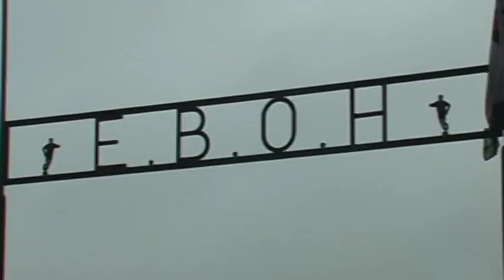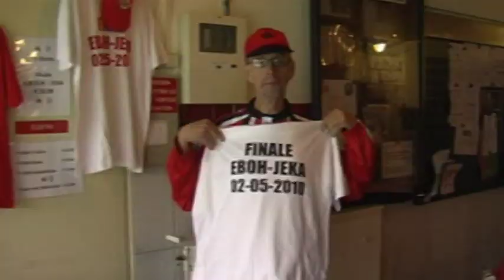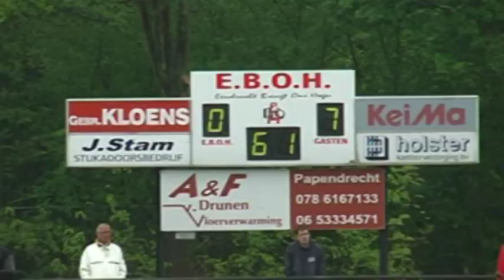JEKA kampioen tweede klasse 2009-2010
2 mei 2010: al de hele ochtend kwam in Dordrecht de regen met bakken uit de hemel.
Op een veld dat nagenoeg onbespeelbaar bleek, werd de kraker van het jaar uitgevochten tussen EBOH en JEKA, op de slotdag van de competitie in de 2e klasse. Alleen een zege van de thuisploeg zou de mannen uit Bavel van de titel af kunnen houden.
Het werd een waterballet van de eerste orde, voetbal was bijna onmogelijk, maar de sfeer bleef de hele middag uitmuntend. Zie hier de trailer uit de officiele kampioens-dvd.